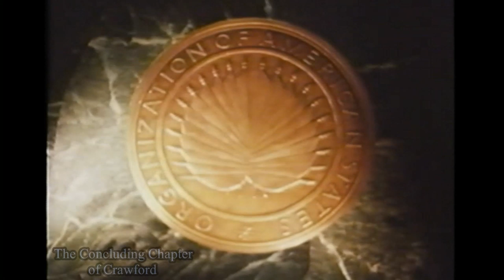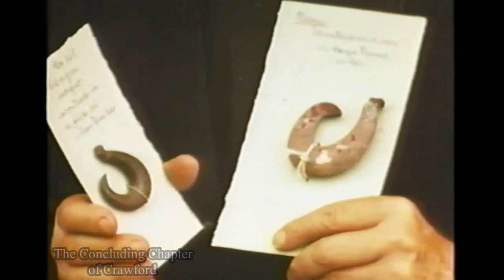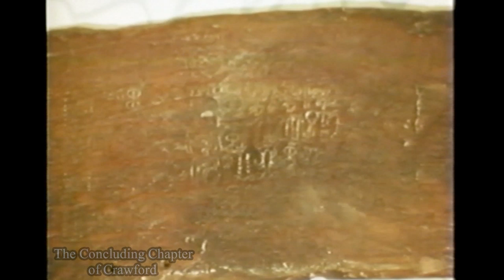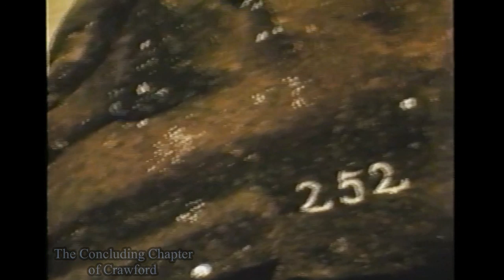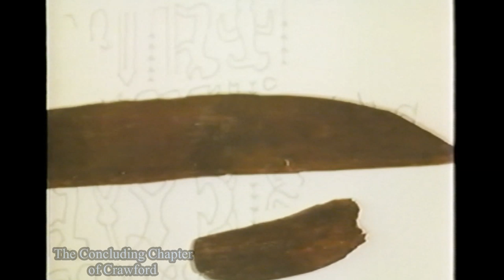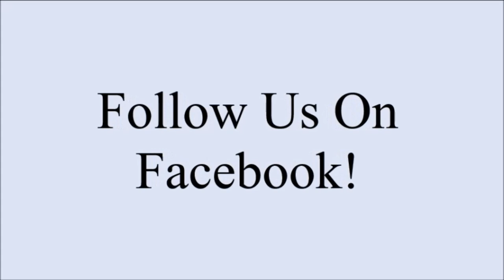Joan Crawford Narrates "Easter Island" | 1967 Documentary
To learn more about Joan Crawford, visit:
The Concluding Chapter of Crawford